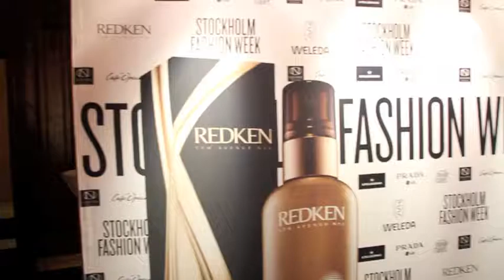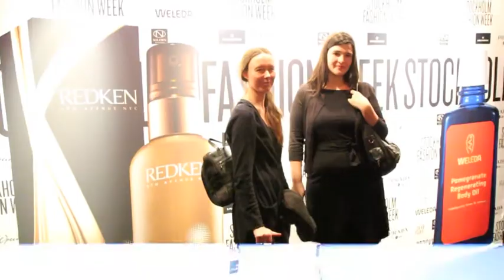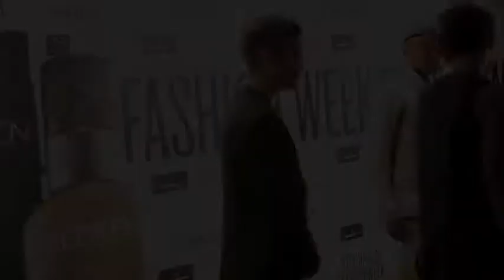STOCKHOLMS MODEVECKA 2012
Micael Bindefeld & Lotta Ahlvar Jennie Widegren & Sami al Fakir Sibel Redzep & Jackeline Perez Madeleine Rahm & William Värnild Molly Nutley Sara Varga & Alexandra Scillasdotter Filistin Aloul, Tove de Vahl & Hind Aloul Paulina Danielsson & Ellen Bergström Erik Grönwall Molly Sandén mfl

STOCKHOLM FASHION WEEK PARTY
STOCKHOLMS MODEVECKA

Kristian diaz